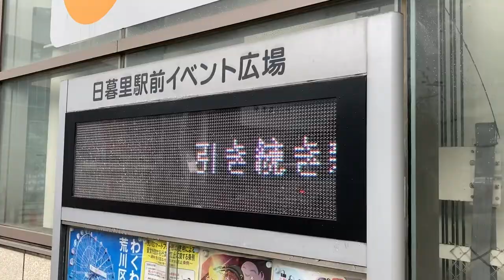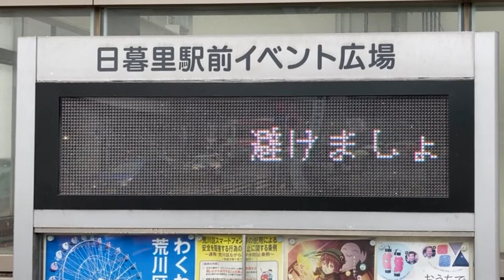日暮里駅東口 日暮里駅前イベント広場 LED電光掲示板 寄贈：ひぐらしの里 西地・中央区・北区区市街地再開発組合 35.72918008663007, 139.77093564065322